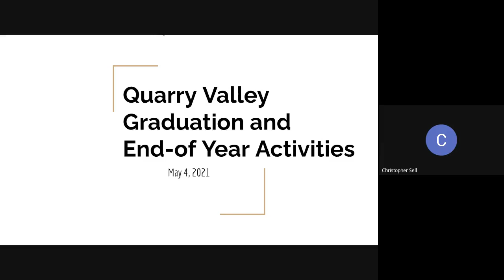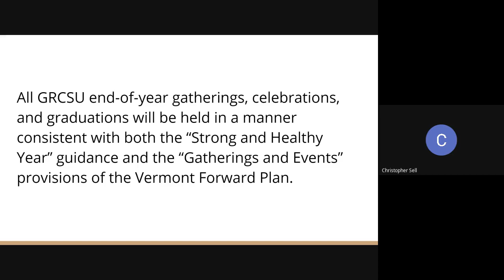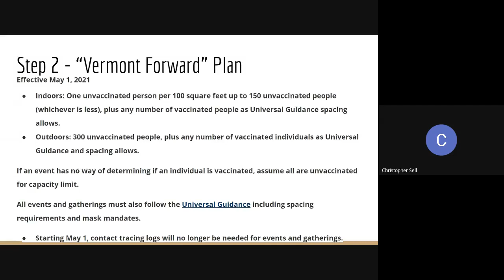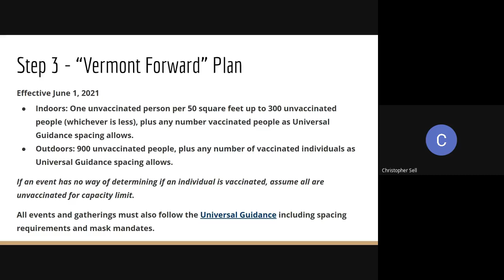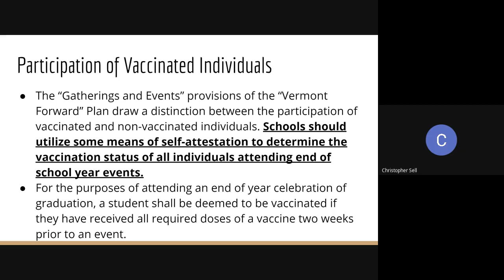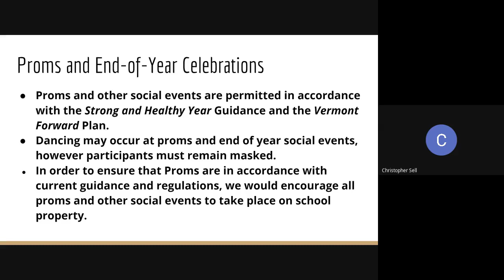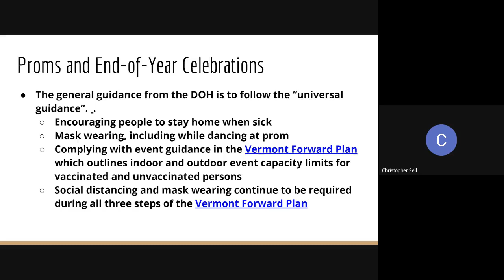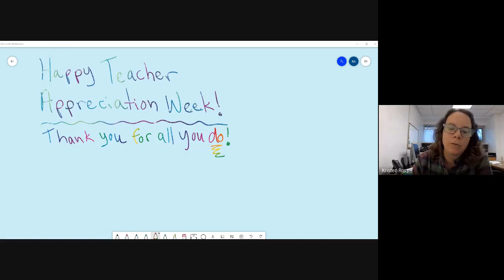QV Special Meeting 2021 05 04